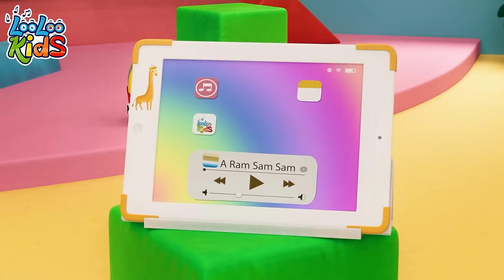Vehicles Song + Five Little Monkeys 🤩 Kids Videos for Kids - Rhymes for Babies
🌈✨ Welcome to 'PlayTime at The Playground' – A Wonderland of Melodies for Little Ones! 🎶👶📚 Embark on a magical journey with our enchanting collection of nursery rhymes, toddler music, and delightful children's melodies. 'Baby Johny Kids Songs,' a proud member of the LooLoo Kids family, is a treasure trove of joy where little hearts can sing, dance, and learn. 🌟 Immerse your child in the world of whimsical nursery rhymes that spark imagination and foster early learning. Our toddler music is carefully crafted to engage and entertain, creating moments of joy and connection. From classic nursery rhymes to original tunes, each melody is a celebration of the wonder and curiosity of childhood.